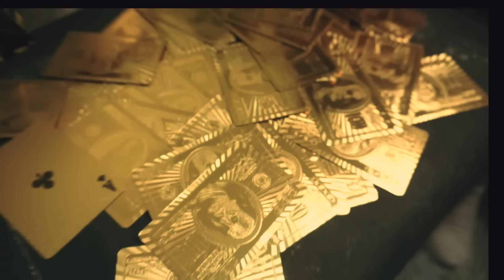KATOTOHANAN SA PAGKAWALA | Jay Costura